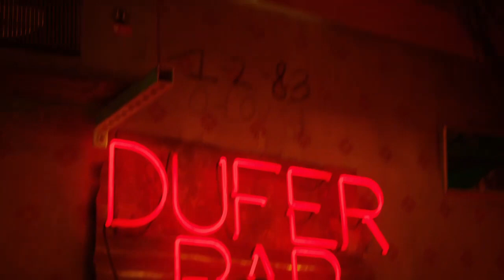A Favela | Stray (parte 13/45) [PS4]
Perdido, sozinho e separado da sua família, um gato de rua precisa desvendar um mistério ancestral para fugir de uma cidade esquecida.

Stray é um jogo de aventura felina em terceira pessoa que se passa nos detalhados becos iluminados por neon de uma cibercidade decadente e nos sombrios ambientes de seu submundo. Vague os arredores superiores e inferiores, defenda-se contra ameaças inesperadas e resolva os mistérios desse lugar hostil habitado por nada além de droides tranquilos e criaturas perigosas.

Veja o mundo pelos olhos de um gato de rua e interaja com o ambiente de formas lúdicas. Seja furtivo, ágil, bobo e, às vezes, o mais irritante possível com os estranhos habitantes desse mundo exótico.

Pelo caminho, o gato faz amizade com um pequeno drone voador, conhecido apenas como B-12. Com a ajuda de seu novo companheiro, a dupla vai tentar encontrar uma saída.

Stray foi desenvolvido pela BlueTwelve Studio, uma pequena equipe do sul da França composta basicamente por gatos e alguns humanos.

Aperte O para miar~ ^..^~~~*